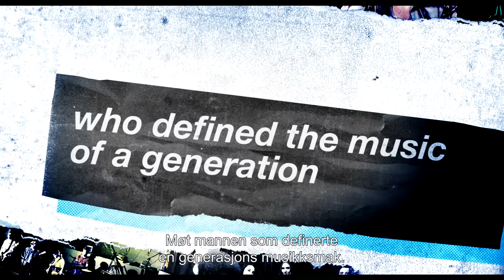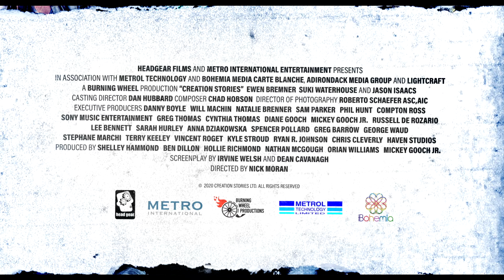Creation Stories - trailer - På kino 24. september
CREATION STORIES

MANNEN SOM SKAPTE LYDSPORET TIL EN HEL GENERASJON!

Etter en beinhard oppvekst i Glasgow fant Alan McGee sitt kall i musikkmiljøet i London, hvor han i 1983 grunnla Creation Records - Det legendariske plateselskapet som utga The Jesus and Mary Chain, Primal Scream, My Bloody Valentine og ikke minst Oasis.

I denne biopic’en basert på McGees selvbiografi om sin vanvittige opptur og like så vanvittige nedtur, følger vi McGee gjennom en tid spekket med musikk, glede, galskap og rikelige mengder av narkotiske stoffer og alkohol. Tempoet er frenetisk, historiene mange og hjertet stort i filmen om mannen som har trollebundet generasjoner.

Irvine Welsh, forfatteren bak Trainspotting, har bearbeidet McGees opplegg. Nick Moran har regissert og soundtracket byr på bl.a. Oasis, Primal Scream, My Bloody Valentine, The Boo Radleys, The Jesus and Mary Chain, Sex Pistols, David Bowie, D-Ream og Dido, m.fl.

«Supersonic Biopic captures Britpop from the inside»
NME

«Like Trainspotting Creation Stories is cheerfully confrontational»
The Australian

«A roaring soundtrack to a remarkable life story»
Radio Times

Regissør: Nick Moran | UK/USA 2021 | 105 min.
Cast: Ewen Bremner, Leo Flanagan, Richard Jobson m.fl.